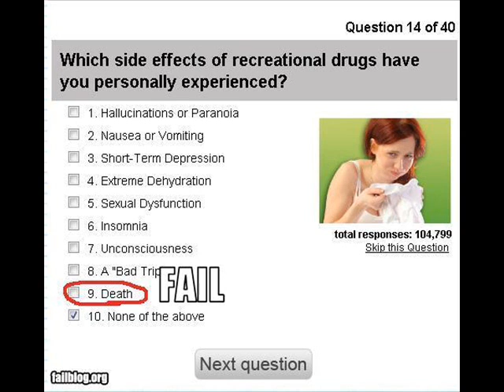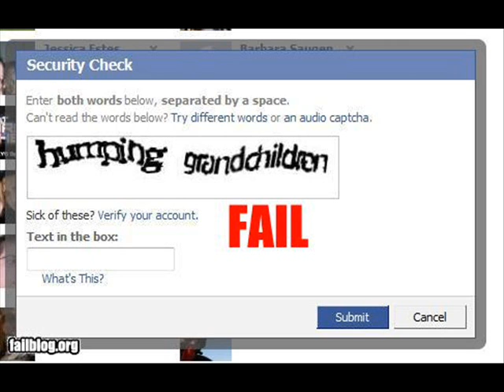Fail video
Really funny vid about fails